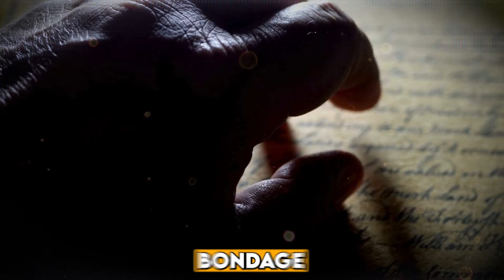Shocking Biblical Evidence: How Demons Influence Masturbation – Deep Revelations Unveiled